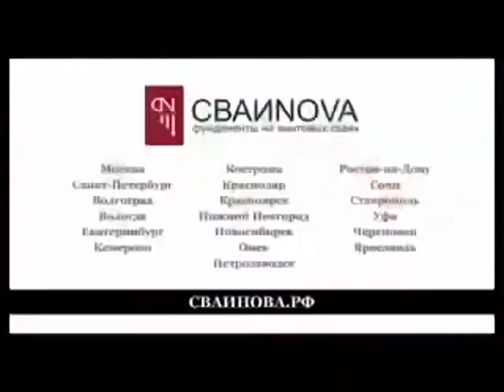покрытие винтовых свай